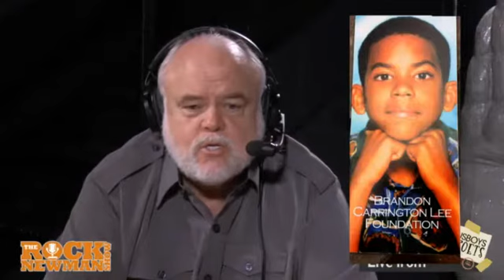100 Black Men on The Rock Newman Show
On our November 23, 2013 edition of the Rock Newman Show, it was our pleasure to have in the Langston Hughes room the fine "Learned Men" of 100 Black Men of America, Washington DC Chapter. Prentice Parrish, James Proctor and Kevin Smith share with our viewers the mission of the organization. Rock and our guests discuss the desperate need in the community for mentors and how the 100 Black Men of Greater Washington DC is doing it's part with their outstanding membership and wide variety of great programs available for all children.

You'll like this segment, and if you LOVE this segment why not join them!

Where else can you get up close and personal with news makers, thought leaders and everyday people?

At The Rock Newman Show @ Busboys and Poets , 14th & V Sts. NW Washington D.C.

Watch The Rock Newman Show every Saturday 9am to Noon (eastern standard time) Or if you're in Washington DC, be part of The Rock Newman Show at BUSBOYS and POETS @ 14TH & V Sts. NW, Washington, DC. Enjoy Great Food while watching The Rock Newman Show LIVE!

Friends, check our page for any of the Great Clips from the show you might of missed!